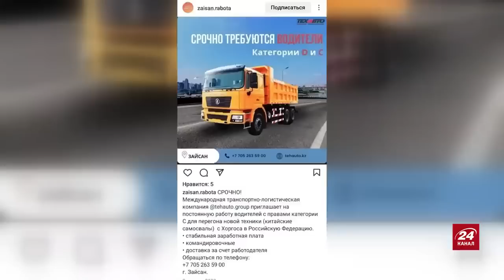ИНТЕРВЬЮ МУХТАРА АБЛЯЗОВА УКРАИНСКОМУ КАНАЛУ 24: У МЕНЯ ЭТО ВЫЗЫВАЕТ СОДРОГАНИЕ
Режим постоянно организовывает атаки ботов на мой канал. В связи с этим ютуб не предлагает мои видео и эфиры, а многие люди, которые подписаны на мой канал, не получают уведомления о публикации новых видео.

Сейчас мы находимся на важном этапе в истории нашей борьбы за свободный Казахстан. Нам необходимо добиться максимального распространения моих видео и эфиров по всему Казахстану, чтобы наш народ стал политически грамотным и готовым действовать.
Поэтому я обращаюсь к вам с просьбой:
✒ Писать ваши комментарии.
➡️ Делиться публикациями, видео и эфирами с моего канала.

Хочу подчеркнуть, что никто, включая власть, не знают, кто подписан на мой канал. Поэтому это безопасно.

Большие успехи начинаются с малых начинаний. Прошу быть активными!

СПОСОБ ПЕРЕВОДА

Это такой способ перевода, когда даже ваш банк не видит кому вы перевели средства. В банке отражается, что вы купили товар через интернет магазин. И все. Никакие данные банк не видит. Не видит НИКТО!
Инструкция:
📌 Если ваш счёт в иностранной валюте, вам необходимо указать сумму в тенге, а ваш банк автоматически переведёт сумму по действующему курсу.
@mukhtarablyazov (инстаграм)
@ablyazovmk10 (телеграм)

ЕСТЬ 8 СПОСОБОВ ОКАЗАТЬ ФИНАНСОВУЮ ПОДДЕРЖКУ:

Имя получателя: Akhmetova Umitken

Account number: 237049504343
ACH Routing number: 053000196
SWIFT code: BOFAUS6S

Akhmetova Umitken
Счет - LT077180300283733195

35CzuMbjMEpfp3mGoFUuS4q9PueQYxdiLF

86pNioDNXqi5YK2qa6kfgiUd7MZx25dRBFuzXi334NouUHWR8dciqLvc6r7hfri5vnA9LqokvfZCFR6PXtT2781iNvBruGd

TYC9WqZnrgySQxZS8udgb4F8ji6eoGCAr3